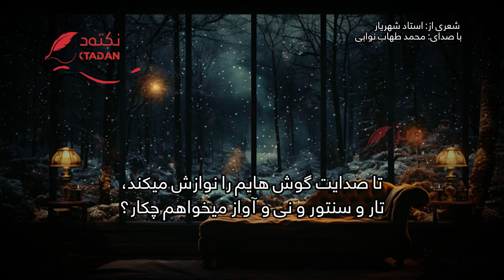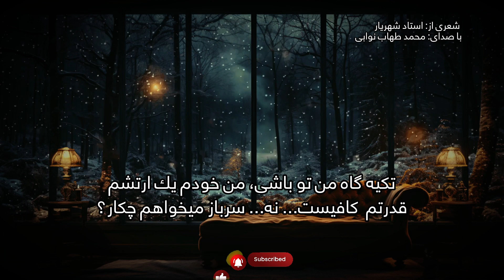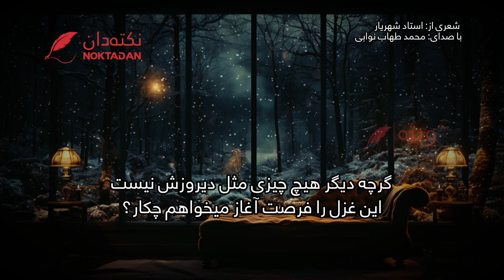شعری از استاد شهریار: شهنوازی کن نگارا، ساز میخواهم چکار؟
شعری از: استاد شهریار
با صدای: محمد طهاب نوابی
شهنوازی کن نگارا، ساز میخواهم چکار؟
من که ایمان داشتم اعجاز میخواهم چکار؟
تا صدایت گوش هایم را نوازش میکند،
تار و سنتور و نی و آواز میخواهم چکار؟
تخت جمشید قشنگی هست در چشمان تو
تا تورا دارم دگر شیراز میخواهم چکار؟
تکیه گاه من تو باشی، من خودم یک ارتشم
قدرتم کافیست... نه... سرباز میخواهم چکار؟
باغ سرسبز و تو و آواز بلبل، بوی گل...
این زمین زیباست... پس پرواز میخواهم چکار؟
گرچه دیگر هیچ چیزی مثل دیروزش نیست
این غزل را فرصت آغاز میخواهم چکار؟